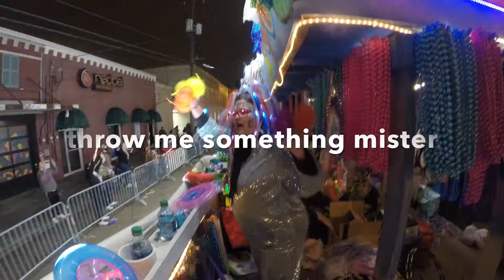Mardi Gras in Louisiana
Spend a day with us as we ride in a Mardi Gras parade.  Rolling with Rio!